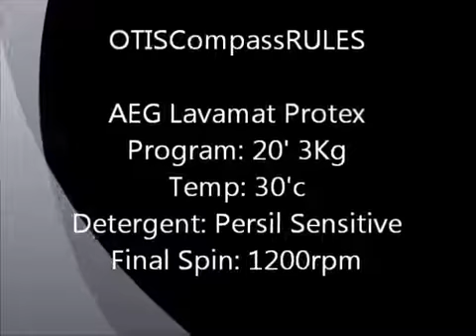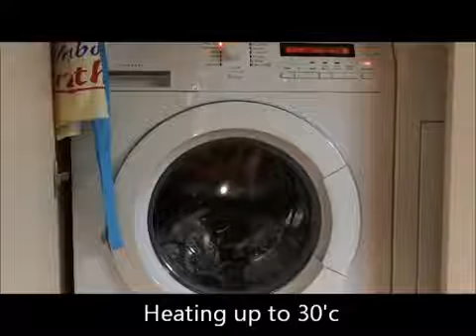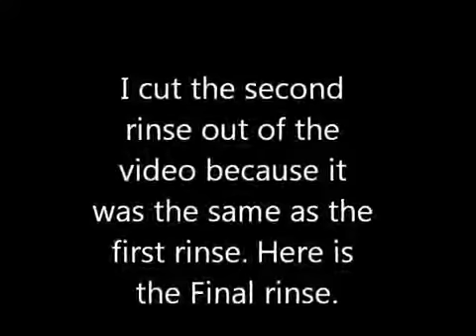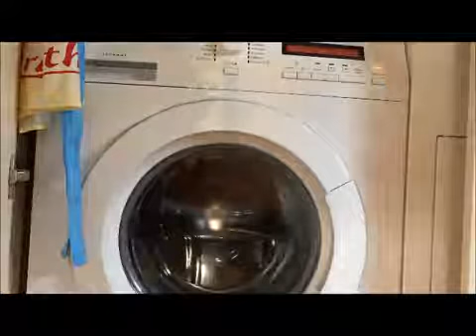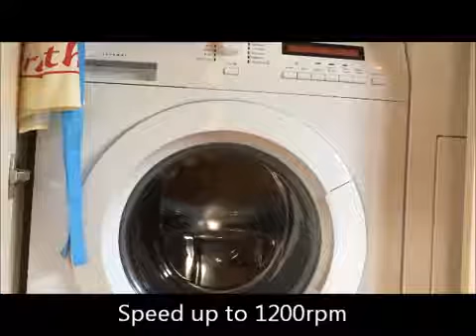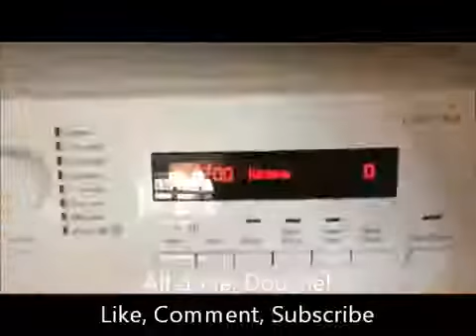AEG Lavamat Protex-20' 3KG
Program Guide:
Start: 0:21
Main Wash: 3:26
Drain/@ 30'c: 3:57
First Rinse: 4:50
Final Rinse: 6:41
Drain/Anti crease: 9:13
Final Spin 1200rpm: 12:26
Finished: 16:44